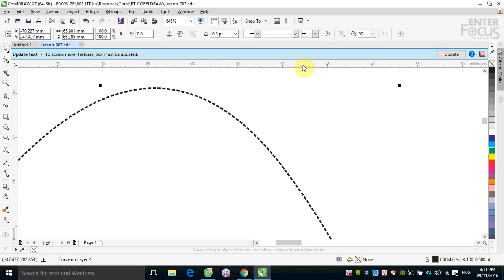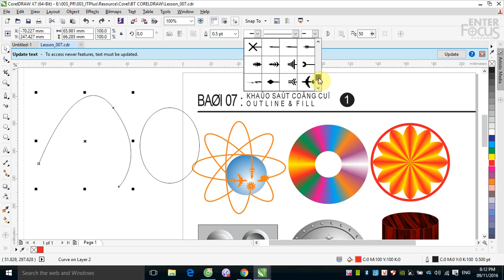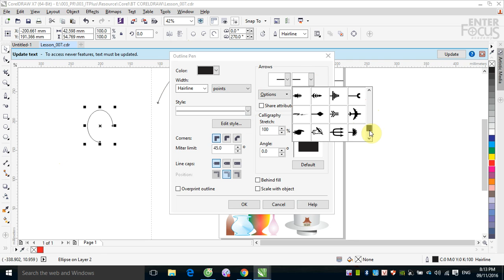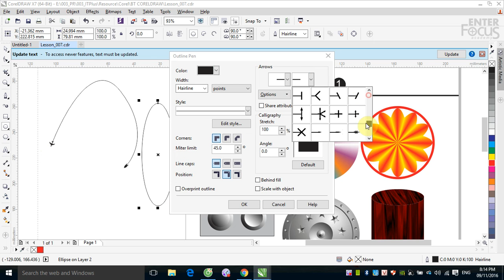Giáo trình Corel DRAW cho người mới bắt đầu: Chèn biểu tượng vào đường path trong CorelDRAW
Đôi khi các bạn nhìn thấy một số hình ở đầu các đường path trong CorelDRAW. Các biểu tượng đó ở đâu ra, làm cách nào để thêm chúng vào đầu một đường path? Tất cả sẽ được giải đáp sau khi bạn xem video này...